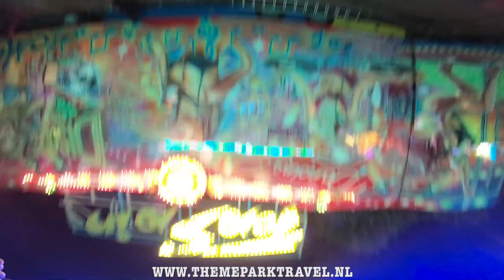Top Spin (Straub) ON/OFFRIDE, Kermis Uden 2018